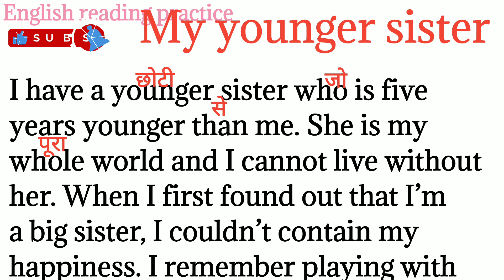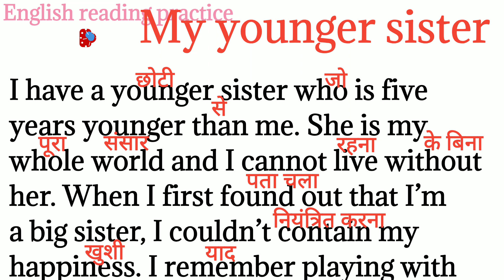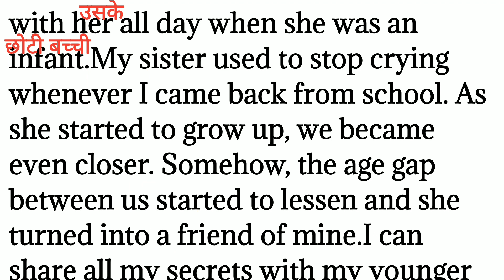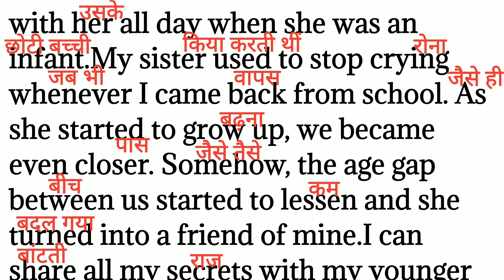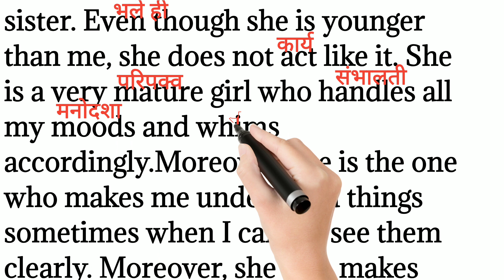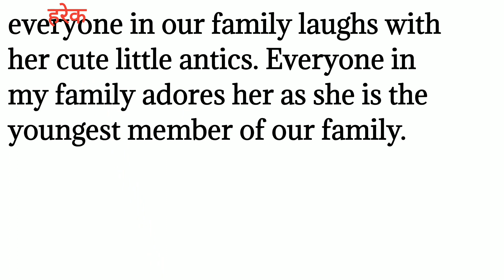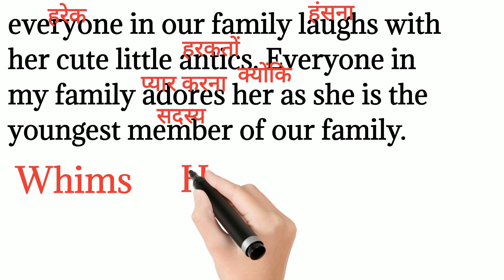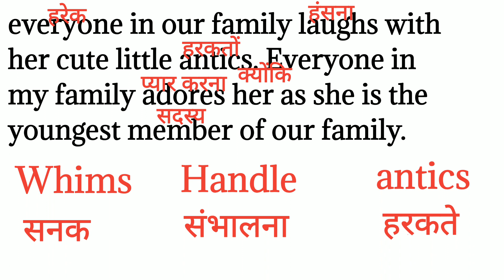165,Learn English with grammar/ English reading/learn paragraph reading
165, Learn English with grammar/ English reading/learn paragraph reading ‎@English reading practice